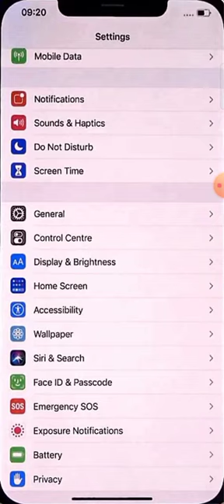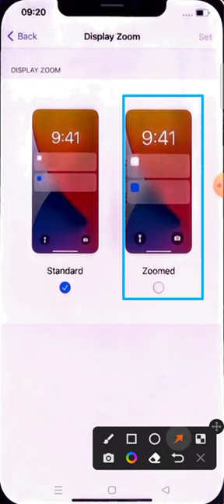how to change icon size in iphone how to change icon size in iphone 11